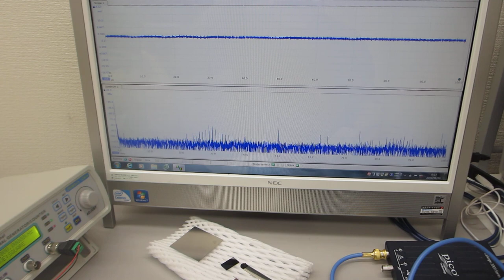超音波プローブの発振制御による部品検査技術